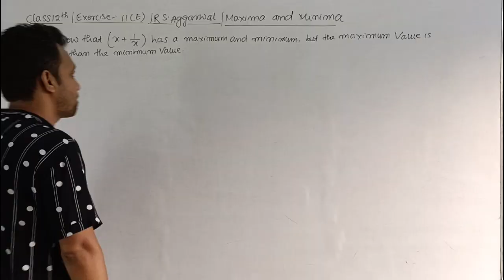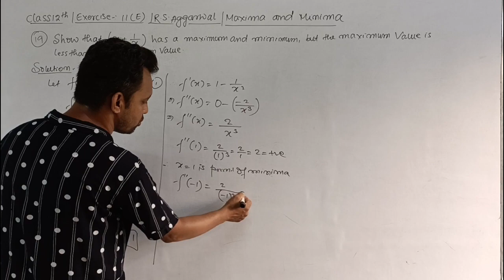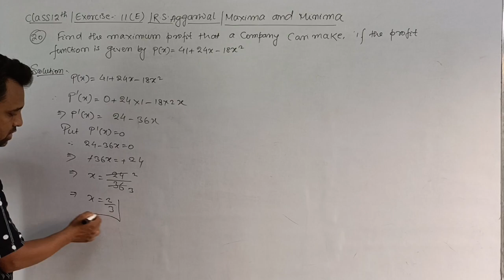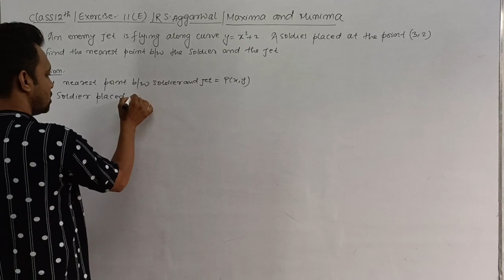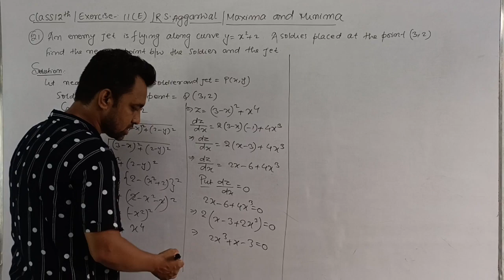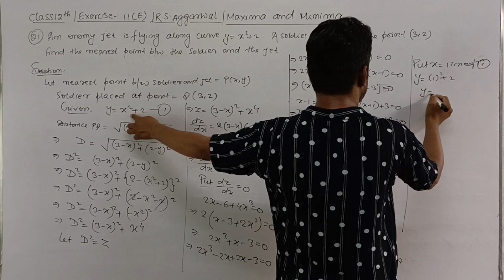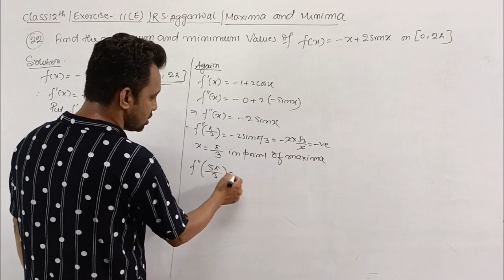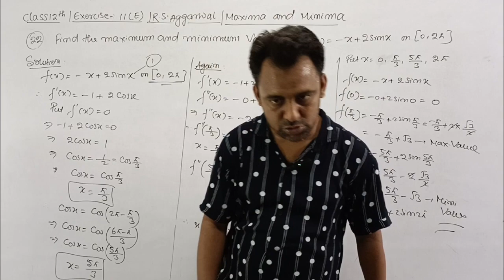12th / Ex 11 (E) / Q 19 to 22/ R S Aggarwal / Maxima and Minima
🔴 Bihar Board Mission 2023  WhatsApp Group